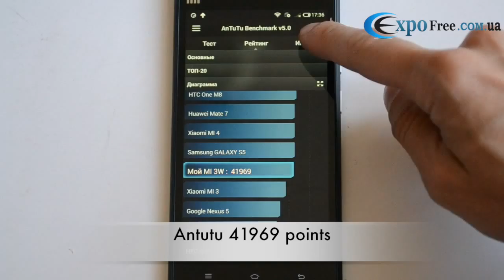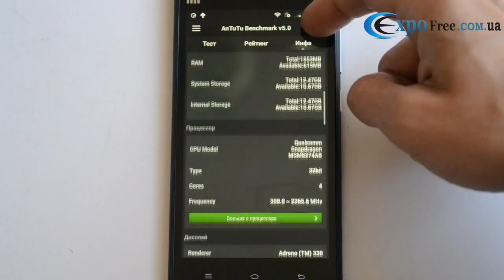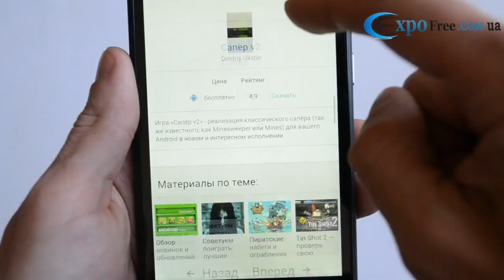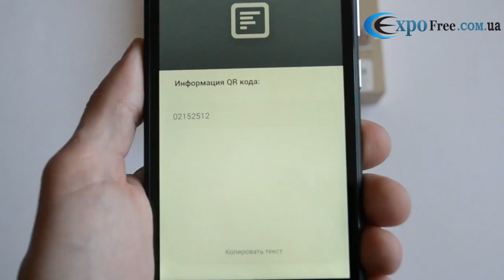Xiaomi MI3 review by expofree.com.ua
Кол-во SIM карт 1SIM
Стандарты связи GSM+WCDMA
Процессор Qualcomm Snapdragon 800
Частота 2.2 Ghz
RAM (оперативная память) 2 Gb
ROM (Встроенная память) 16/32 Gb
Камера 13 Mpx
Экран 5"
Разрешение 1920x1080
GPS Есть
Wifi Есть